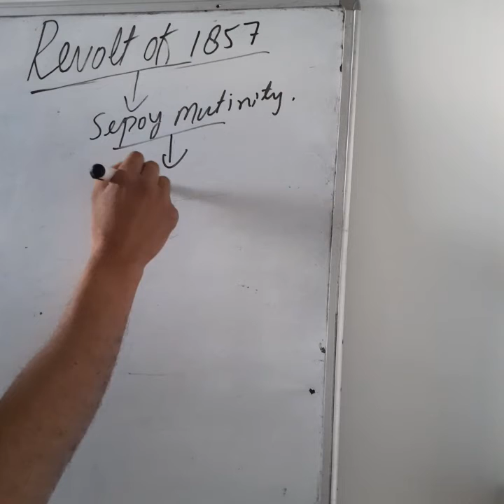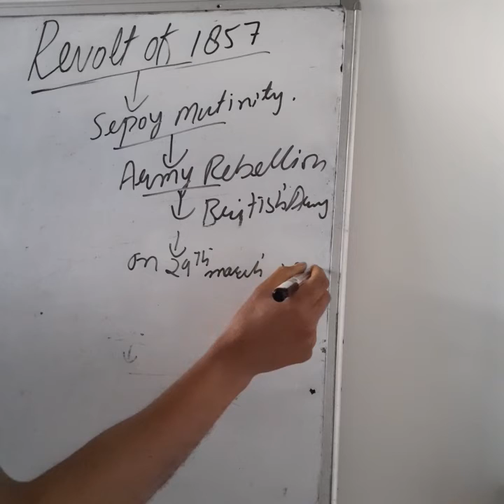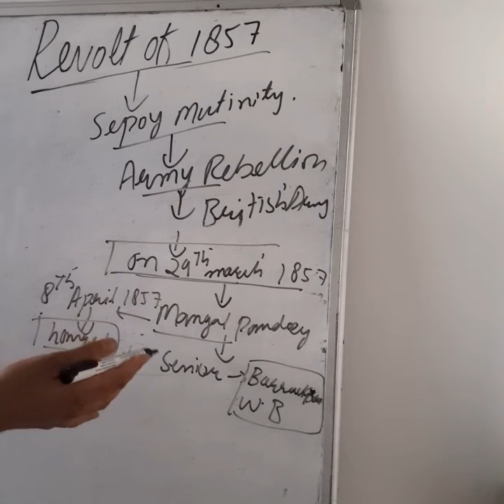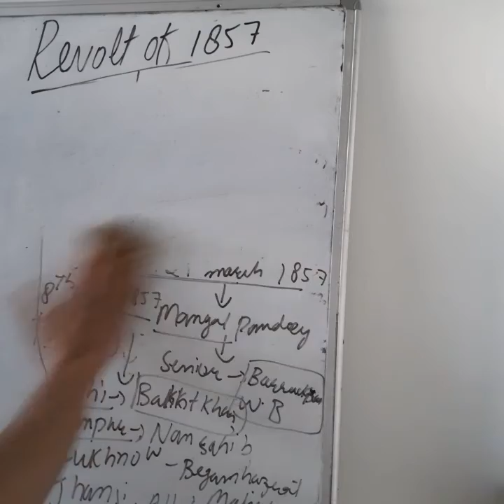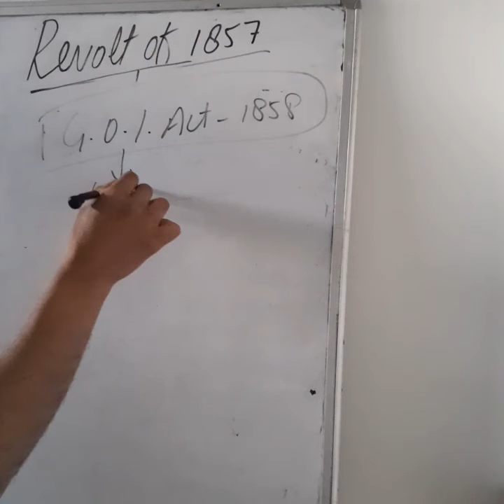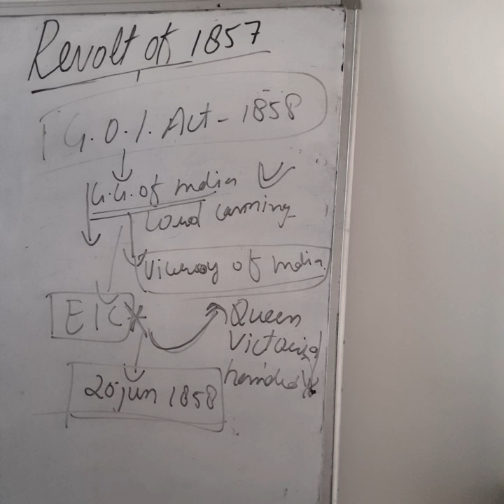REVOLT OF 1857/INDIAN NATIONAL MOVEMENT/MODERN INDIAN HISTORY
jkssb vlw/panchayat secretary/patwara/wildlife guard